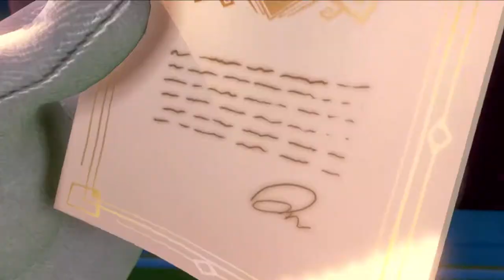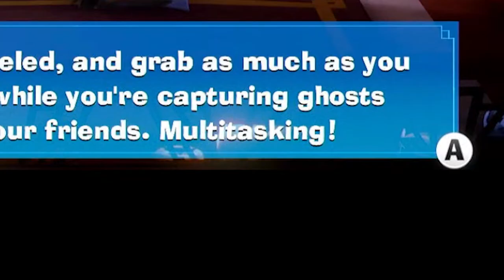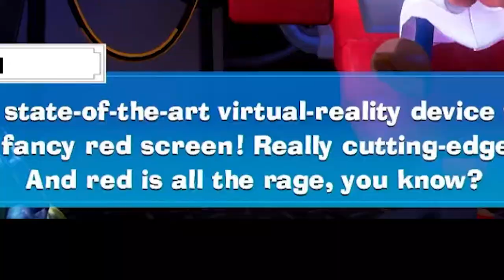Bad Review On Yelp | Luigi's Mansion 3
I mean hey at least I get paid

Here is a ton of keywords so people hopefully find my content:
Luigi luigi's vtuber  mansion luigi's mansion 3 vtuber switch luigi nintendo luigi mansion luigi mario mario super mario nintendo switch gaming let's play gamer vtuber

I just made this channel I don't have any links lmao